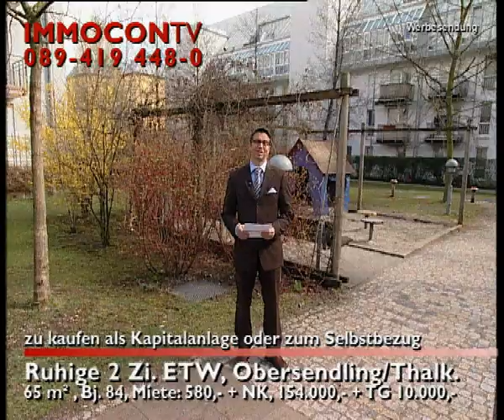Immocon TV - Immobilen TV Sendung 2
Die Fernsehsendung Immocon TV produzierte die MET Film- und Fernsehproduktion GmbH im Auftrag der Immobilienfirma Immocon. In jeder 15-minütigen Folge, die regelmäßig im Fernsehen gesendet wurde, stellten die beiden Immobilienmakler, Steffi Kleemann und Robert Wittl, interessante Kauf- und Mietobjekte auf dem Immobilienmarkt vor.